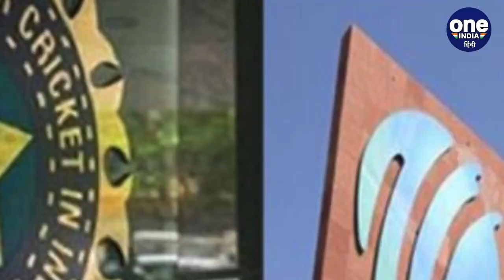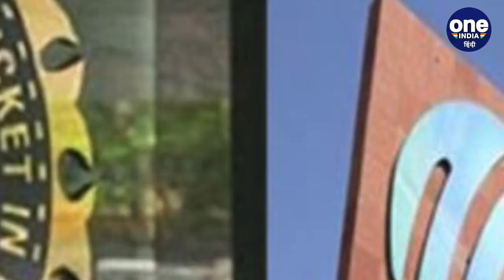IND vs SL: Ravindra Jadeja और Bumrah फिट होने पर भी क्यों टीम से बाहर | वनइंडिया हिंदी *Cricket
Jasprit Bumrah and Ravindra Jadeja India vs Sri Lanka: श्रीलंका के खिलाफ वनडे और टी20 सीरीज (IND vs SL Team)  के लिए भारतीय टीम की (Team India vs SL) घोषणा हो चुकी है। इस टीम में रवींद्र जडेजा (Jadeja and Bumrah) और जसप्रीत बुमराह को शामिल नहीं किया गया है। लेकिन कहा जा रहा है कि दोनों खिलाड़ी पूरी तरह (Jadeja and Bumrah Injury Update) फिट हैं।